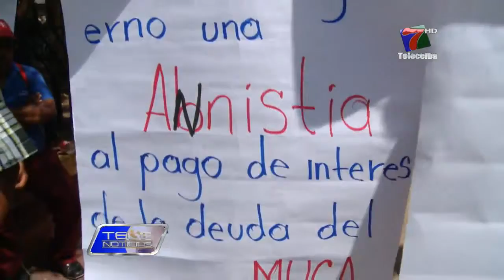CAMPESINOS SIGUEN SOLICITANDO AYUDA AL GOBIERNO